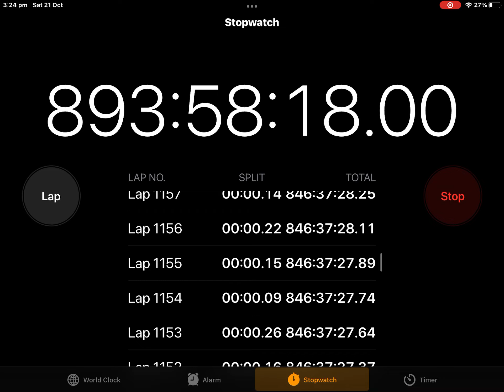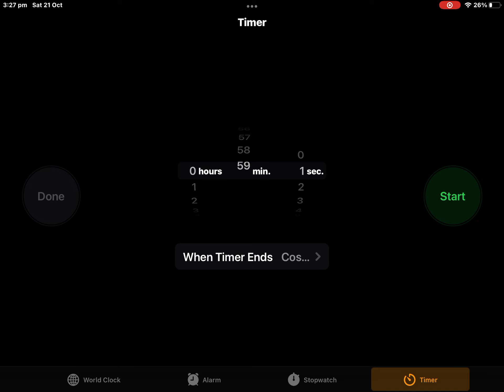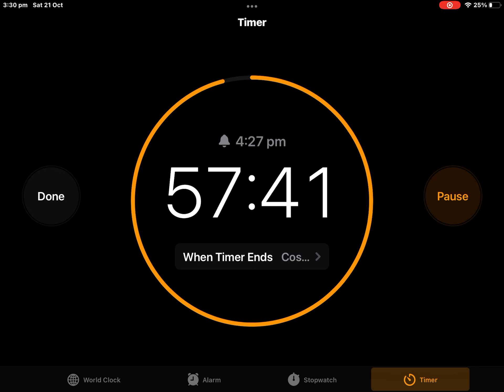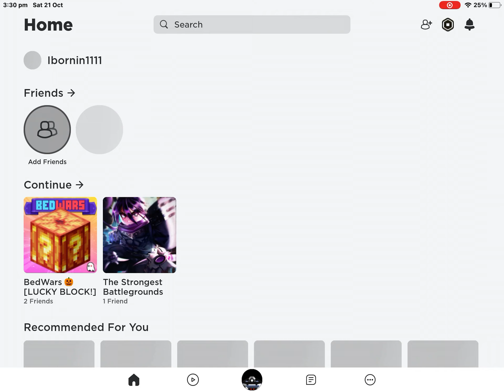23 October 2023